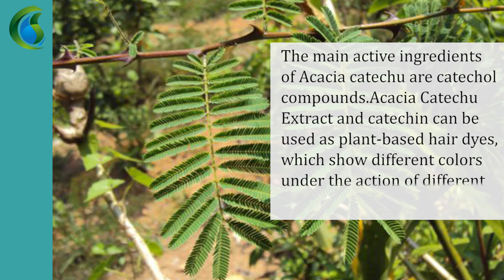Supply Acacia Catechu Extract Powder, Bulk Buy and Price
Product Name: Acacia Catechu Powder Extract
Used Part: Bark
Detection Method: HPLC
Appearance: Brown Yellow Powder
Grade: Food Grade
Application: Health Product

The main active ingredients of Acacia catechu are catechol compounds, including catechol, catechin, pyrocatechol, phlorizol, protocatechuic acid, quercetin, etc.
Acacia Catechu Extract and catechin can be used as plant-based hair dyes, which show different colors under the action of different metal ions.